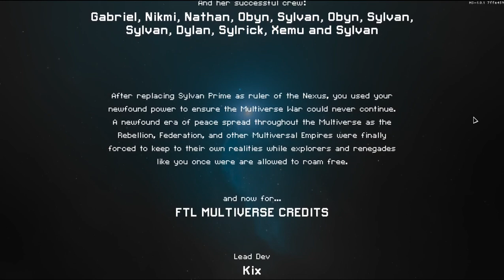(FTL: Multiverse v5.2.3 + MV Addons) (5/22/22) Metal Obelisk "B" (Forgotten Races) x2 [TehNecr0]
I'm still learning things, you know? I'm only finding out about easy scrap gains through crafting and selling. I'll be honest, Trash Compactor actually did this too, but the end value was waaaay too high. It's actually one of, if not the main reason why I stopped using that addon. Also, I still plan on working towards getting a run that allows me to unlock the last layout of Sylvan's Transport.
I'm also one of those people that like to see how far I can take things when it comes to power in rougelikes. You just don't really see it because I'm normally making plans on these runs that consist of getting what I need to complete it. This one in particular was to challenge to I said about Terminator IV drones being too hard to get multiples of.

0:00 - Start

Run 1 - Metal Obelisk "B" (Forgotten Races)
0:22 - Run 1 Start
4:58 - Sector 2 - Orchid
9:10 - Sector 3 - Abandoned [Sale]
13:21 - Sector 4 - Separatist
19:23 - Ancient Recovery Site (Secret)
28:54 - Sector 5 - Harmony
35:10 - Sector 6 - Harmony [!]
Restart

Run 2 - Metal Obelisk "B" (Forgotten Races)
38:57 - Run 2 Start (Reset)
42:43 - Sector 2 - Separatist
48:23 - Sector 3 - Abandoned [Sale]
53:31 - Sector 4 - Abandoned
58:57 - Sector 5 - Free Mantis [!]
1:03:53 - Sector 6 - Monk [!]
1:09:30 - Sector 7 - Slug (Guild) [!]
1:17:42 - Hektar Mega-Market (Reroute)
1:25:41 - The Nexus (Secret)

1:52:19 - End

Current Multiverse Addon(s):
MV The Renegade Collection v1.2 (The MV Team)
SillysAutoFleet v1.1.5 (Marcrusian)
DronesPlus v2.1 (Some1)
Forgotten Races v7.2.3 (Gabriel Cooper, HereticChurch)

Follow me where I am!